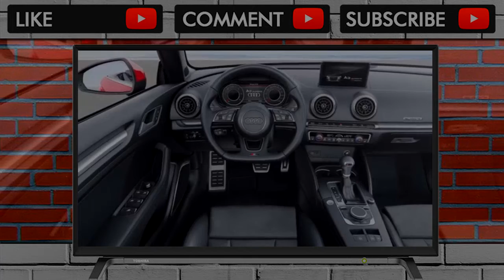YOU MUST SEE BEFORE BUY !! 2018 Audi A3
2018 AUDI A3

AUDI A3 A luxurious alternative for Volkswagen Golf owners that are looking for a more prestigious ride without an appreciable increase in vehicle size, the ... . Video Title Amazing  2018 AUDI A3 REVIEW .